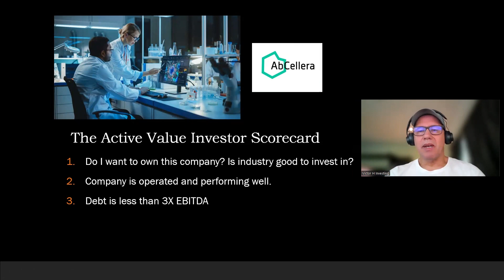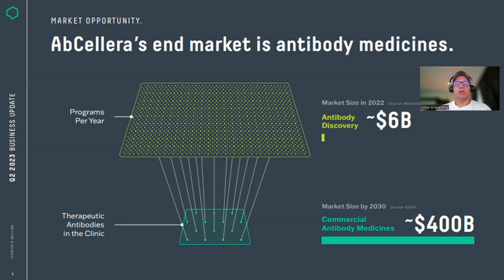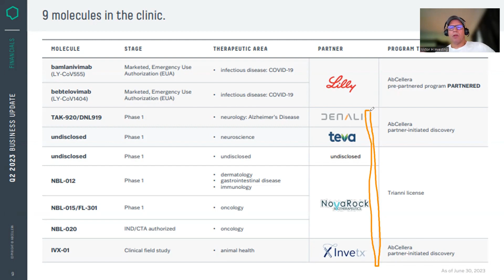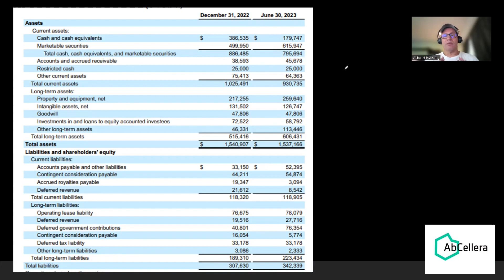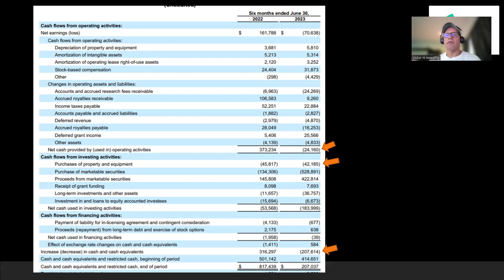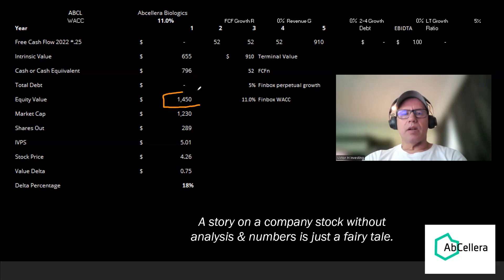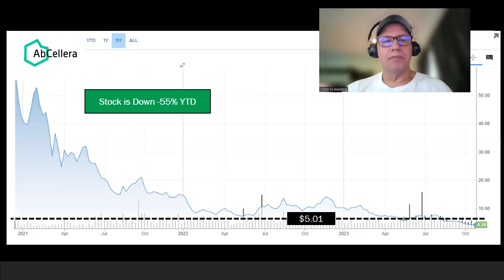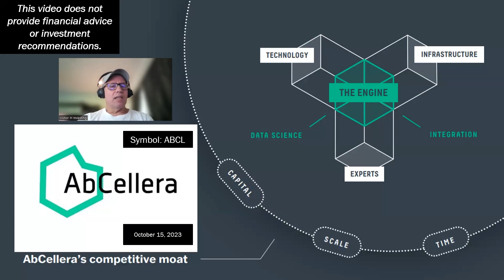Will my investment in ABCL - AbCellera result in a 10X return, or a 100% loss?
AbCellera Biologics Inc. is a technology company that searches, decodes and analyzes natural immune systems to find antibodies that its partners can develop into drugs to prevent and treat disease. The Company’s full-stack, AI-powered antibody discovery platform searches and analyzes the database of natural immune systems to find antibodies that can be developed as drugs. It rebuilds the platform that integrates modern technologies from engineering, microfluidics, single-cell analysis, high-throughput genomics, machine learning, and hyper-scale data science. The Company partners with drug developers of all sizes, from large cap pharmaceutical to small biotechnology companies, enabling them to tackle the toughest problems in drug development.